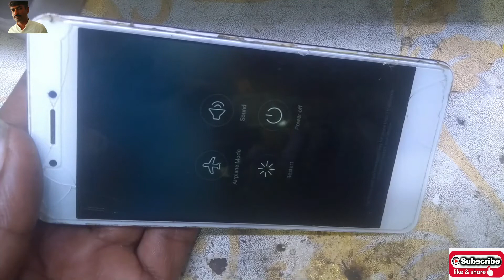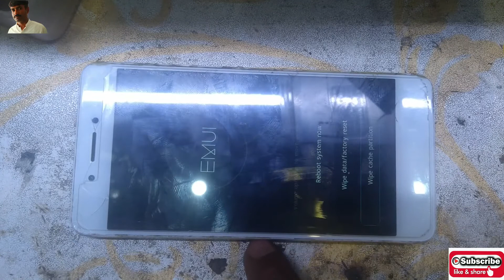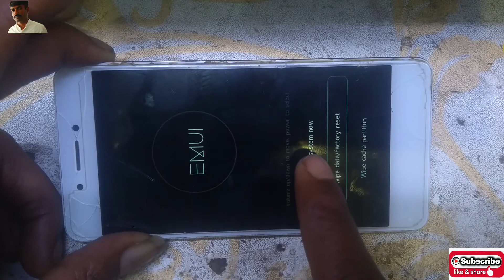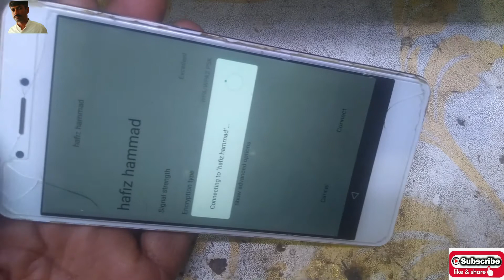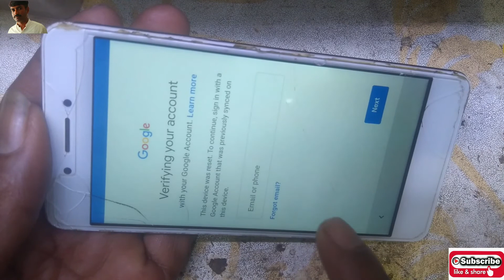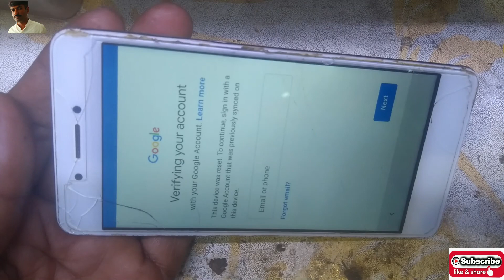Hard Reset Huawei Enjoy 6s How to Restore Huawei Enjoy 6s to Factory Settings - Hard Reset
How to Restore Huawei Enjoy 6s to Factory Settings - Hard Reset